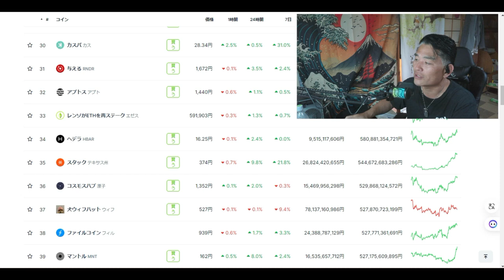【仮想通貨】コインゲッコ（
参考サイト

「件名：速稼塾（あなたのお名前）」